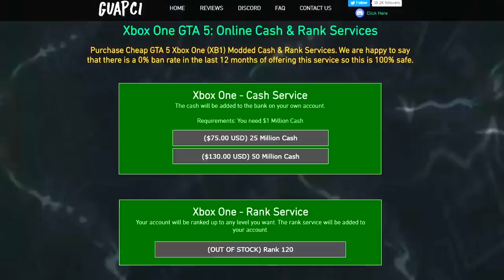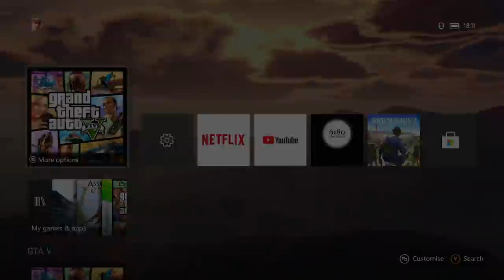Celebrating 150k With Subscribers :D